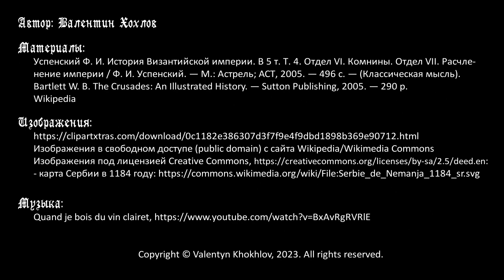История Византии № 16 - Завершение правления дома Комнинов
Цикл передач об истории Средних веков. Вторая половина XII века в Византии - динамичный период её истории, ключевую роль в котором сыграл император Мануил I Комнин. Он пытался проводить активую западную политику, балансируя между Священной Римской империей, Папством и Сицилийским королевством, но в целом потерпел неудачу. На Балканах Византия усиливается в отношении Венргии и Сербии, последняя как раз усиливается при Стефане Немане. На востоке Мануил усиливает влияние на Антиохию и налаживает прочные связи с Иерусалимом, но после крупного поражения от турок при Мириокефале его восточная политика терпит крах. После смерти Мануила в Византии разворачивается борьба за власть, Андроник Комнин истребляет всю семью Мануила, сам садится на трон и развязывает кровавый террор, в результате вспыхивает восстание, которое завершает правление дома Комнинов в Константинополе.

Таймкоды:
00:00 Вступление
03:01 Император Мануил I Комнин: приход к власти и личность
06:18 Византия и Второй Крестовый поход
09:49 Борьба Византии против Сицилийского королевства
16:56 Разворот западной политики Мануила, союз с Папой и Сицилией
19:17 Отношения Византии с Венецией, Генуей, Пизой
22:52 Политика Мануила в отношении Венгрии и Сербии, Стефан Неманя
28:18 Союз и война Мануила с турками, поражение при Мириокефале
36:31 Восточная политика Мануила, Антиохия и Иерусалимское королевство
42:05 Правление Алексея II, Андроник Комнин истребляет семью Мануила
48:10 Тирания Андроника I Комнина и его падение